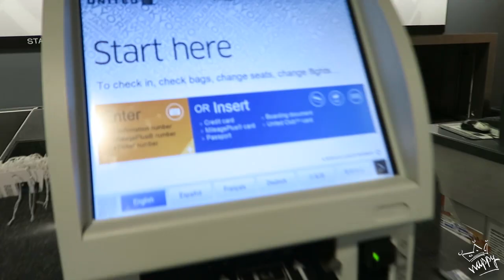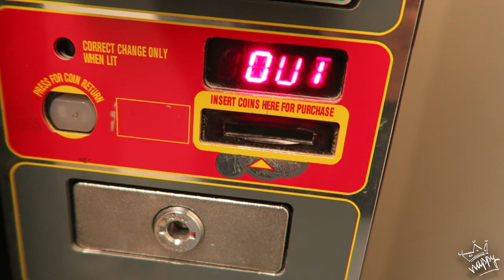TURBULENCE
[24] 7/21/16 playin go in his sleep lmao

Gaming Content!